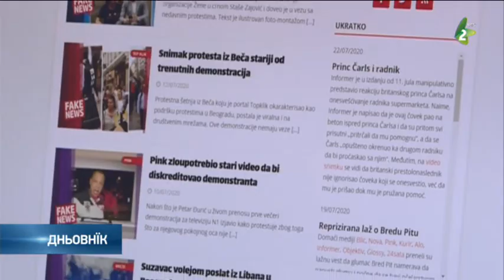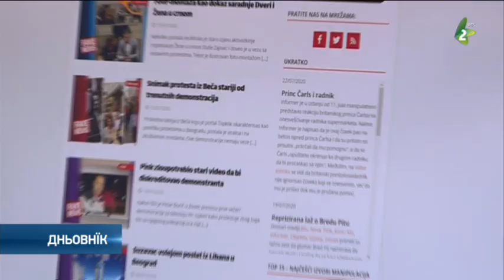Falsivi visti - Фалшиви висти